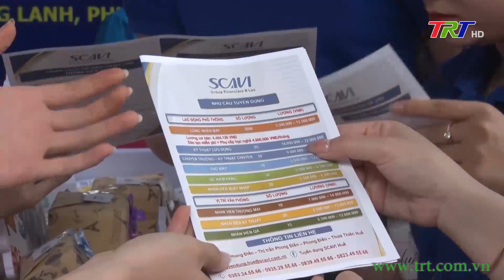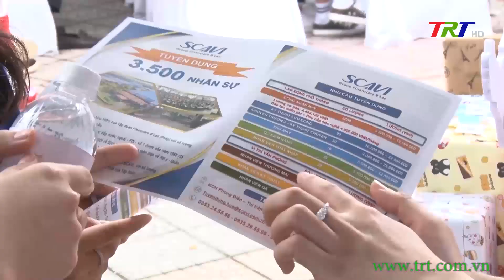Ngày hội việc làm và tư vấn tuyển sinh năm 2022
Sáng 21/5, Ngày hội việc làm - tư vấn tuyển sinh năm 2022 đã được Sở LĐTB&XH tỉnh tổ chức tại Trung tâm văn hóa điện ảnh tỉnh. Ngày hội thu hút sự tham dự của 80 đơn vị doanh nghiệp với hơn 10 ngàn chỉ tiêu tuyển sinh và vị trí việc làm. Phó Chủ tịch UBND tỉnh Nguyễn Thanh Bình tham dự và phát biểu khai mạc ngày hội.